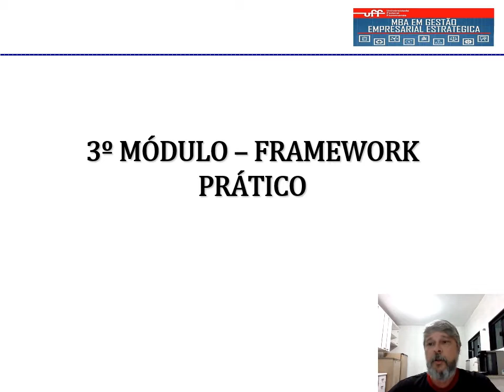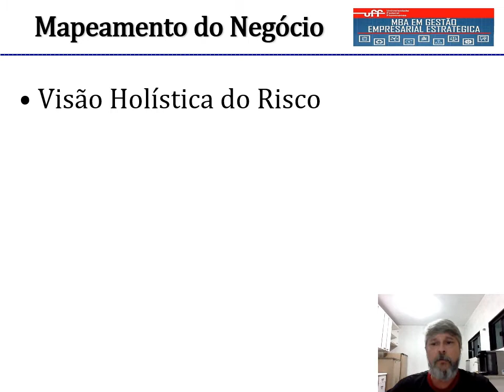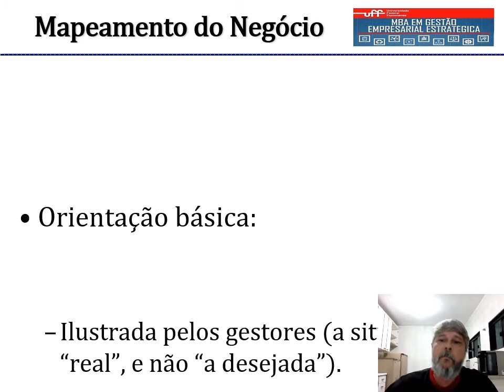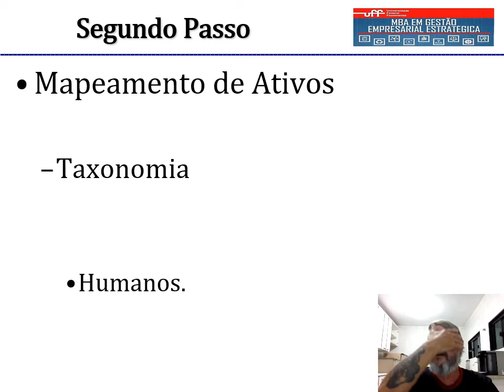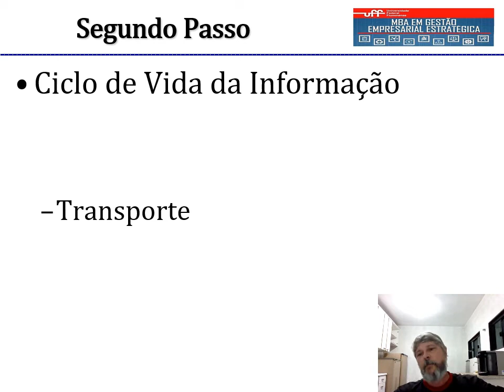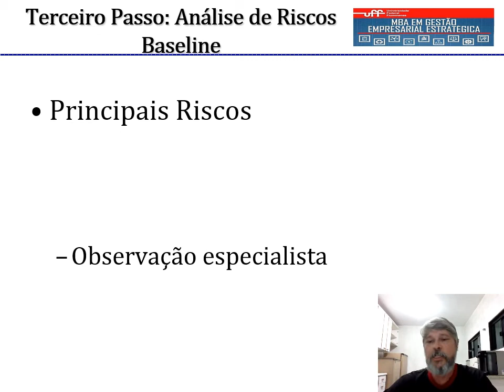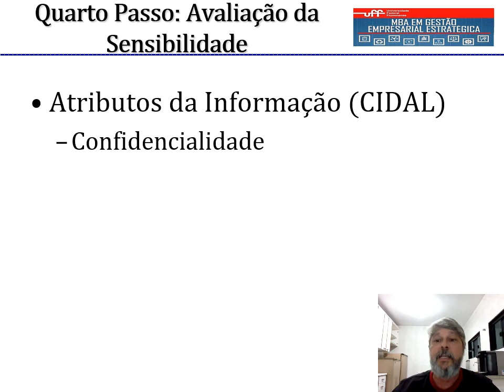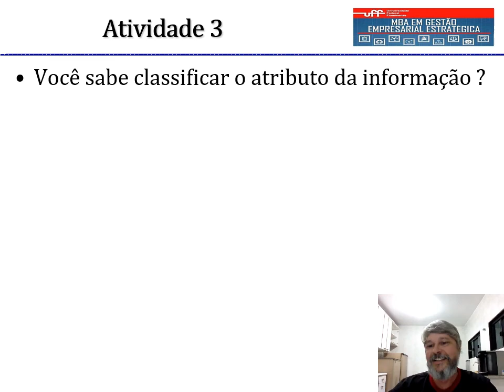Parte 3 de 5 do curso de GSI assíncrono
Terceiro vídeo da série de 5 apresentando o framework baseado na ISO 27001 para Gestão da Segurança da Informação.